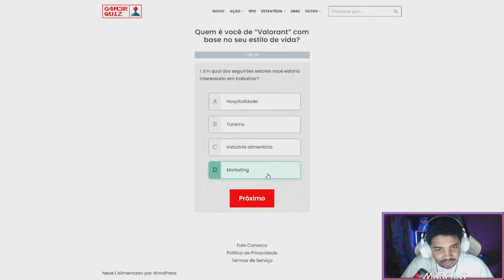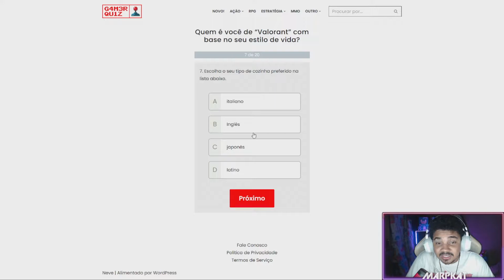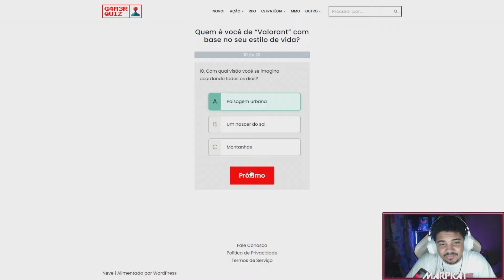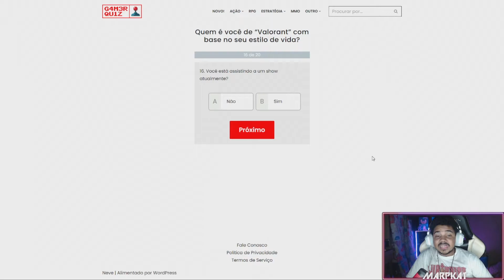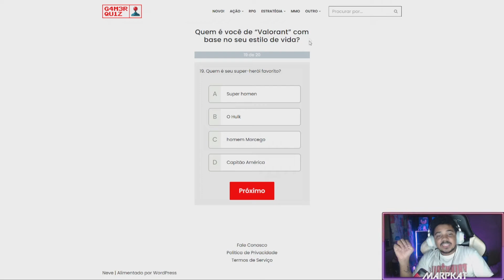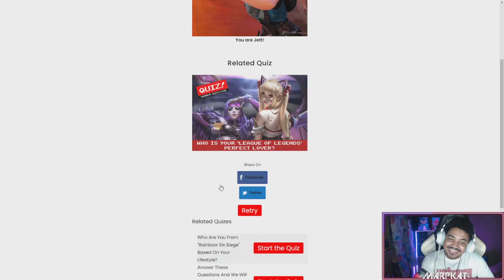Quem sou eu no Valorant??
Apenas um video para distrair e brincar, quem sou eu no valorant de acordo com o quiz